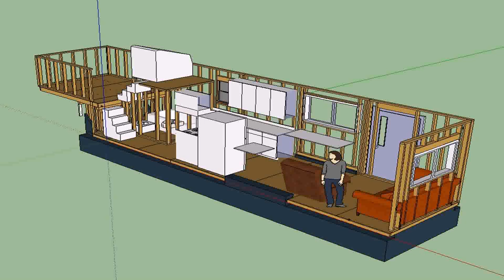Tiny Home On Wheels Vs Foundation (see description)